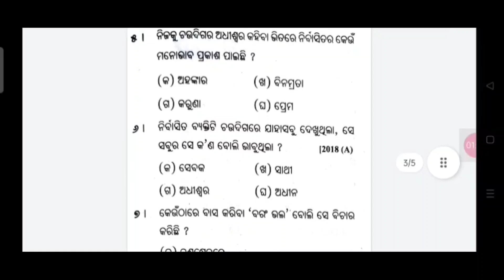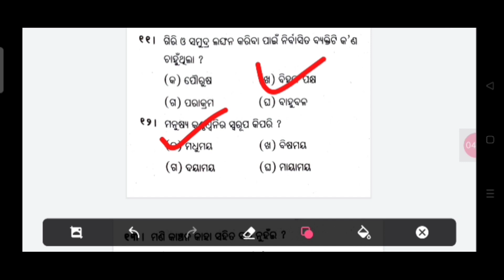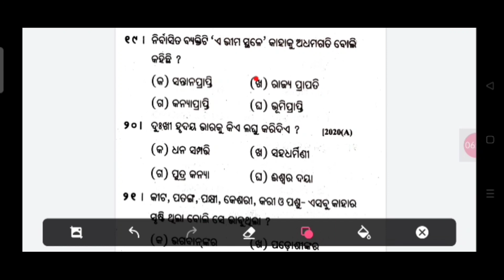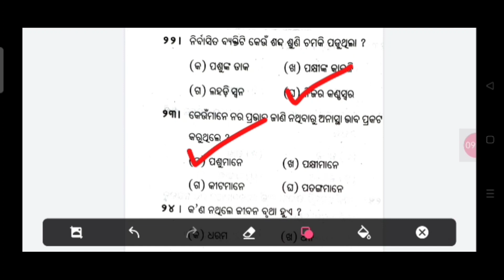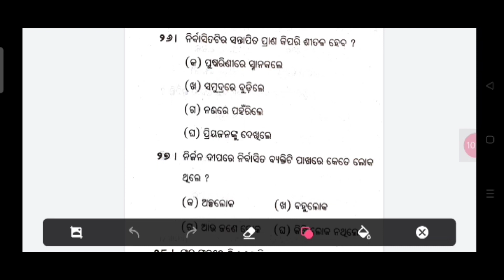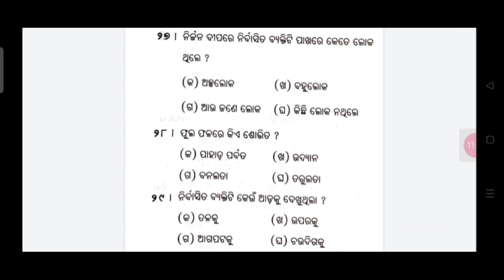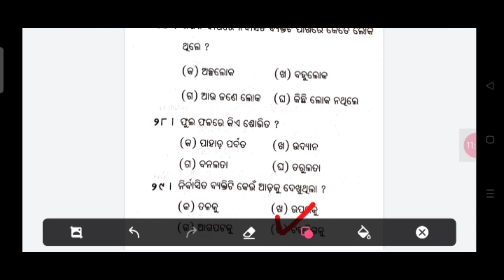OPTIONAL ODIA II +2 2ND YEAR II NIRBASITA RA BILAPA II MCQ QUESTION AND ANSWERS II CHSE ODISHA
This video explains on the most probable mcq questions and answers of the Optional Odia poem Nirbasita ra Bilapa for +2 2nd year students chse odisha..